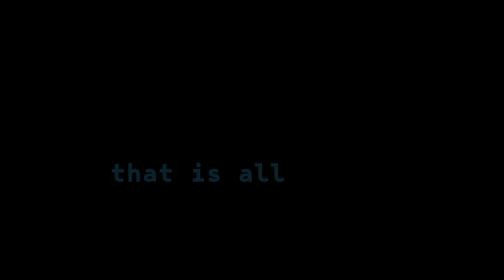PERCY GOT ME TRIPPIN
MICALS CHANNEL

CREDIT
[FREE FOR PROFIT] PHONK X FREDDIE DREDD X DOOMSHOP TYPE BEAT - 21 (PROD.DJ GHOST SUICIDE)